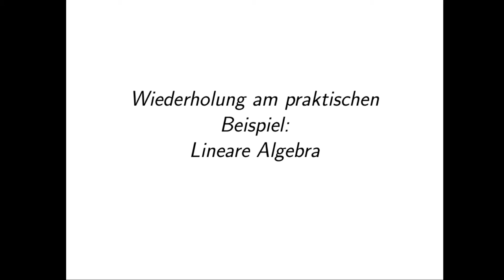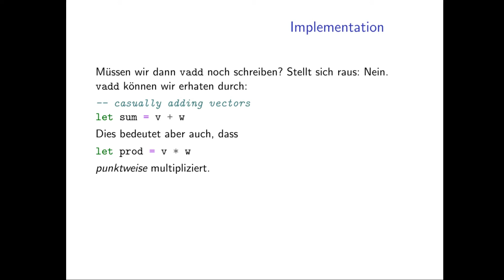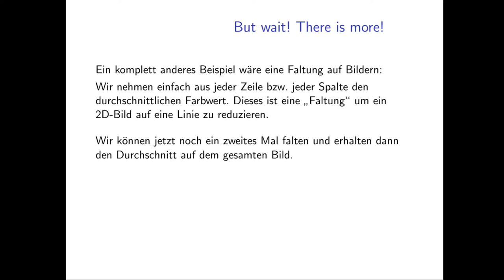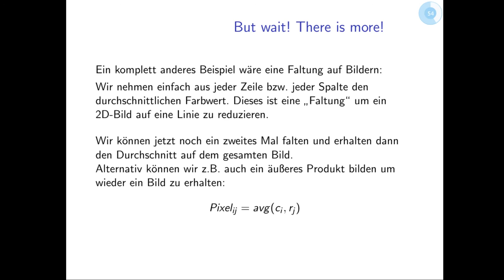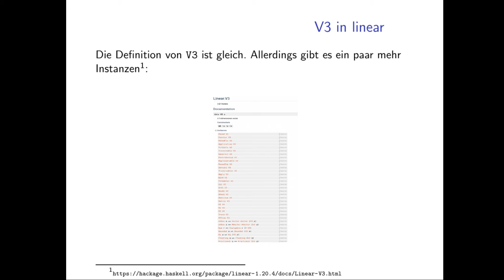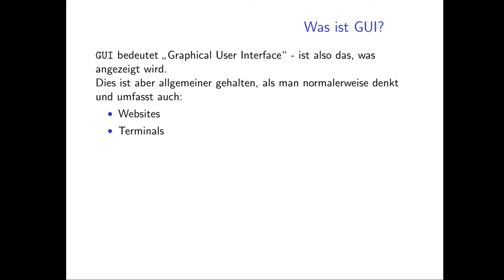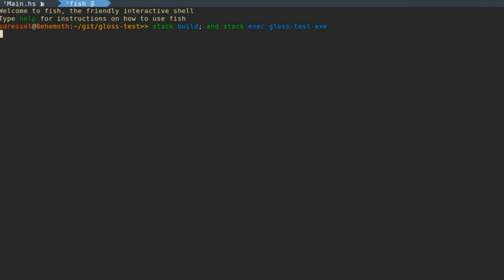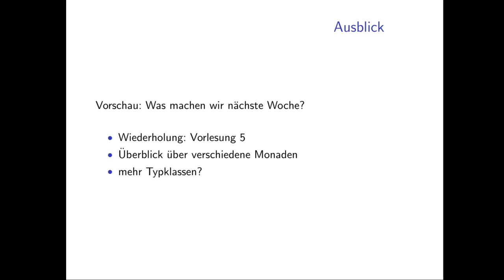Vorlesung 5: Foldable/Traversable, linear, GUI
Themen:
Foldable/Traversable
Library Focus: linear
GUI mit gloss